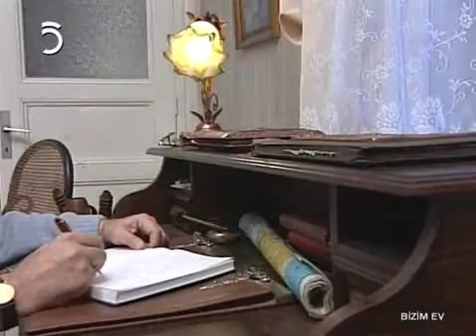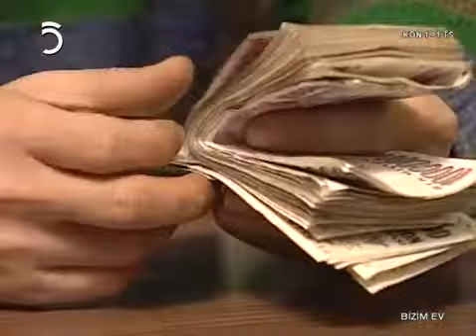Bizim Ev 35. Bölüm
TGRT - TV Dizisi - Bizim Ev

Yıl
1995
Tür
Duygusal, Macera, Aile
Yönetmen:
İsmail Güneş
Senaryo:
Ömer Lütfi Mete
Yapımcı:
Sadettin Batu, Mustafa Güneş
Görüntü Yönetmeni:
Halil Güngör,Ümit Ardabak,Mehmet Gün

Oyuncular:

Cüneyt Arkın: Haşim Denizbey
Aykut Sözeri: Besim Denizbey
Hülya Darcan: Zeynep Denizbey
Salih Kırmızı: Arif Hoca
Şoray Uzun: Doktor / Kemal Denizbey
İsmet Özhan :Bilal
Nihan Özcan: Nuran Denizbey
Ümit Acar
Funda Birtek
Nihat Nikerel: Necdet Giray /Reis
Bora Sivri: Çetin
Ümit Belen: Adil Öğretmen
Turgut Ekiz: Tayfun
Özge Özberk: Nihal/Radyocu Kız
Özlem Conker: Neslihan
Deniz Oral: Burhan Giray/Başkan
Hakan Akçin: Hakan Denizbey
Özgür Özberk: Murat Demirci
Nurettin Özel: Basık Behsat
Elçin Avcı: Ece Denizbey
Arda Zor: Turan Denizbey
Sermin Karaali: Avukat Aylin
Ertaç Özden: Katil Fuat
Mustafa Şimşek: Doktor Suat
Yasemin Çonka: Hemşire
Açelya Kardel Soy: Yeliz/ Liz
Ahmet Başımoğlu: Yaşar
Harika Özovalı: Esra/Sekreter
Mehmet Ali Tuncer: Zabıta Amiri
Yusuf Çatalbaş: Doktor
Kader Demir: Davetli
Ünal Gürel: Tayfa
Nilgün Akçaoğlu: 1.Zeynep Denizbey
Yavuz Selekman
Hasan Nail Canat
Reha Yeprem: Yoldaki Adam
Erol Taş: Nihat/Mafya Babası
Hasan Saraç
Ahmet Eskici
Ali Ateş
Barbaros Levent Seçkin: Mafya Lideri
Hayri Küçükdeniz: Salih Kırmızı Seslendirmesi
Güler Ökten: Nilüfer Aydan Seslendirmesi
Gül Kahyaoğlu: Ayla
Yunus Güner: Doktor 2 / Kemal Denizbey
Cemal Gencer: Polis Fuat
Suat Keskin
Tuğrul Meteer: Bilal Denizbey /Deniz subayı
Nurettin İrişen
Zümrüt Erkin: Burhan ikinci Eşi
Mehmet Uğur: Sefer
Orhan Özaydın
Kanber Dalçık
Ergin Duru
Gani Şavata: Gani Mecit
Kamil Korunan: Furkan Denizbey
Mine Kurt: Doktor Çiğdem
Erol Yıldırım
Serpil Uğurlu
Aslıhan Tükel: Meral
Nur İncegül: Emlakçı
Mutlu Polat: İmamın Eşi
Perizat Aydoğdu
Nilüfer Aydan: Haşim Denizbey'in Eşi
Yüksel Aksu: Deli Eşref
Bekir Yıldız: Konuk Oyuncu
Sevgi Onat: Konuk Oyuncu
İlhan Dolunay: Konuk Oyuncu
Jülide Dalyan: Elif
Fuat İşhan: Cüneyt Arkın Seslendirmesi
Ercüment Balakoğlu: Nurettin Özel Seslendirmesi
Orhan Hızlı: Ümit Belen Seslendirmesi

DizininKONUSU
İstanbul metropolüne bağlı olan küçük bir sahil kasabası olan Akfener de yaşayan iki güçlü aile; biri Denizbeyler ve diğeri Demirciler arasındaki ilişkilerin bir şehri nasıl etkilediğini anlatan dizi